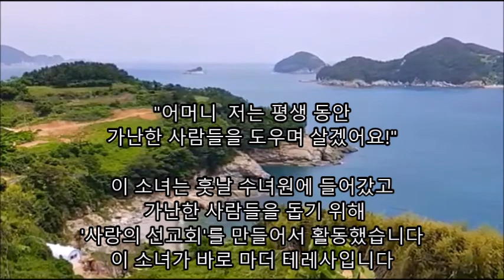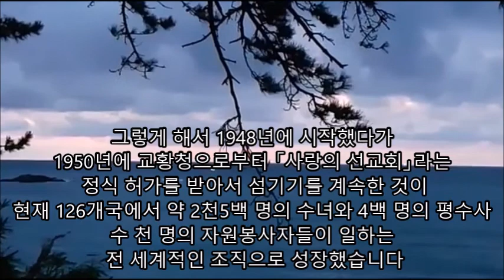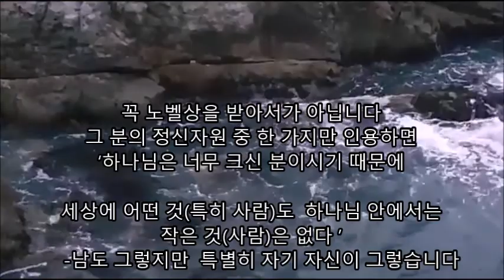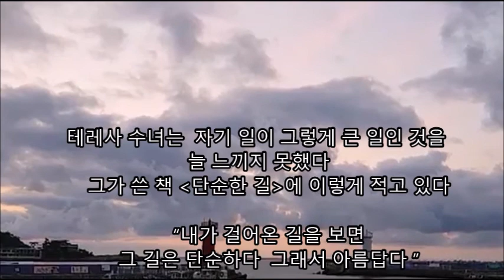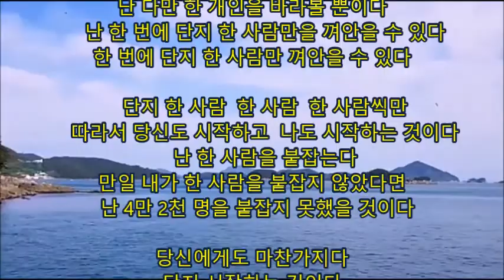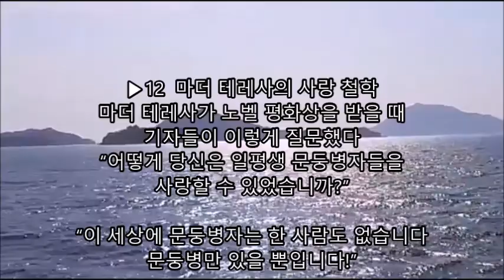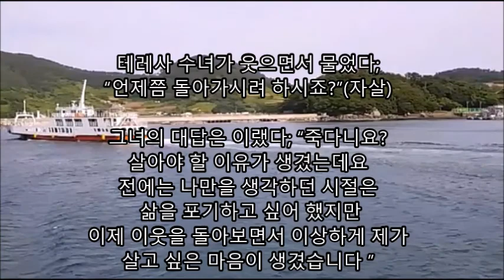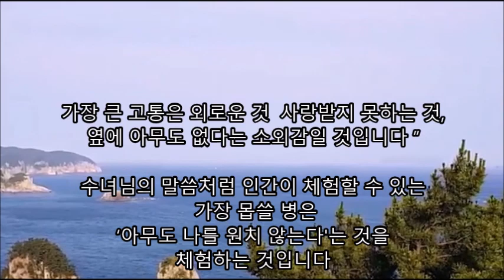마더 테레사 조각글 모음